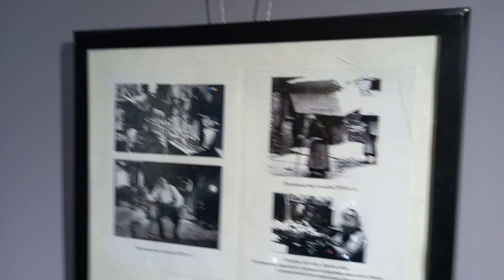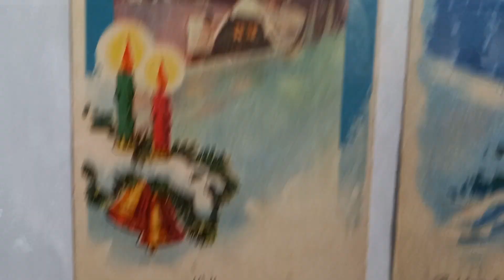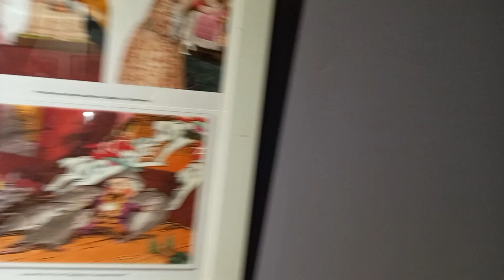Бежала... здесь раз - и винтажные ёлочные украшения... для друзей с❤